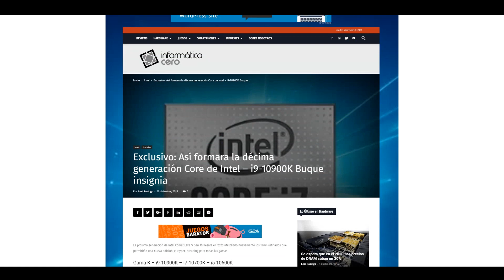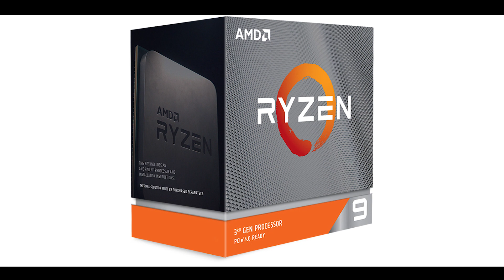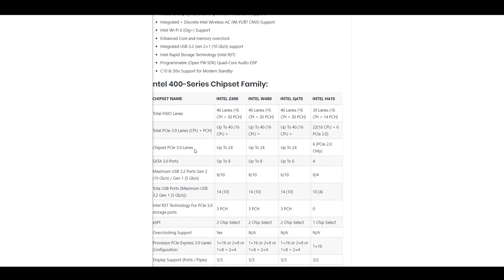10th Gen. Core CPUs, Intel’s biggest mistake?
On the 28th of December, a Spanish tech-journal leaked the specs of the next Intel Core Processor generation, the so-called Comet lake-S line-up.

This is the 10th generation of Intel’s mainstream Core processor and, 4 months away from its official release, it's already the target of many critics.

I am no exception. If the specs are correct, this is by far, the most underwhelming Intel CPU release I have ever seen.